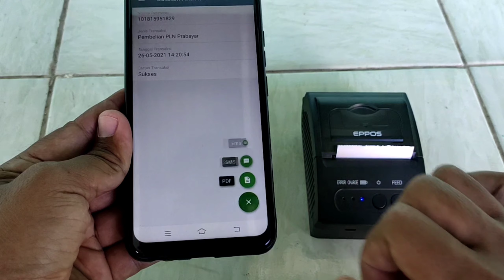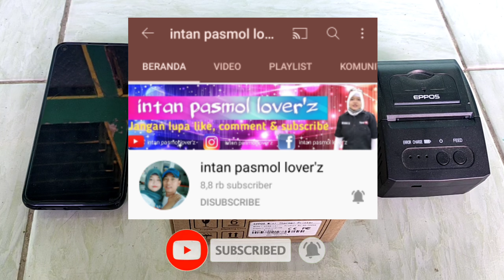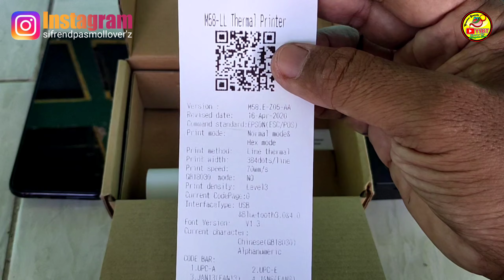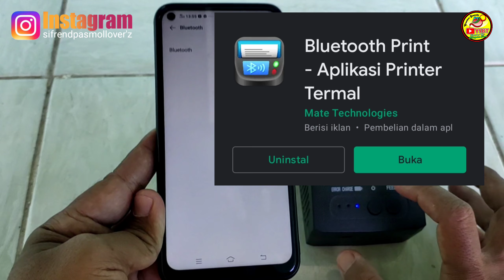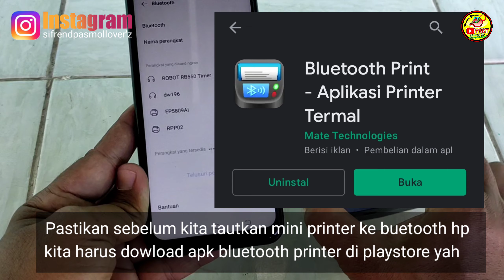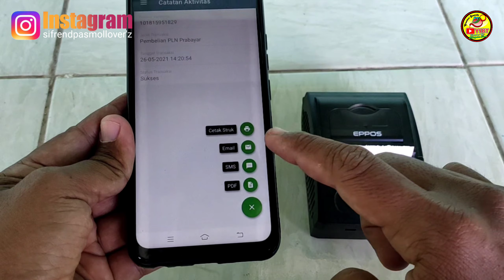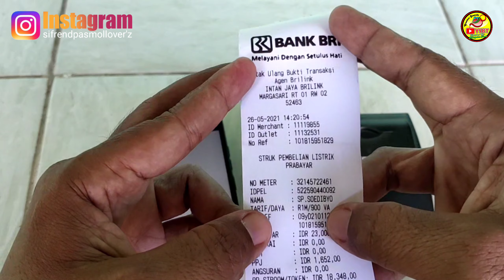PRINTER BLUETOOTH EPPOS EP5809AI 58mm ORIGINAL HASIL MEMUASKAN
Mini Thermal Printer Bluetooth EPPOS EP5809AI 58mm Original

Mini Printer Bluetooth EPPOS EP5809AI - Android iOS Barang-barang yang Anda dapatkan di dalam kotak box : Mini Printer Bluetooth EPPOS EP5809AI bekerja dengan cara thermal, bagian kertas yang akan ditulis akan dipanaskan sehingga membentuk tulisan hitam. Cocok digunakan untuk print kertas receipt / struk pembayaran dan dapat digunakan juga untuk mencetak secara langsung dari smartphone Anda. Hadir dengan design yang mini dan ringan, mudah untuk dibawa kemana saja. Memiliki slot kertas untuk ukuran maksimal 58mm.

SUPPORT APLIKASI ANDROID :
Aplikasi yang sering dipakai Printer EP5809AI :
1. Paytren
2. PPOB BRI (Kios BRI)
3. Simpim
4. PPOB Bukopin
5. Pawoon
6. Olsera
7. Feather POS Restaurant
8. MobileTopUp (Duta Pulsa)
9. D-OPS
10. Advantage Mobile POS Lite
11. Pinter Bluetooth (Untuk print Text)
12. Kasir Toko Portable
13. Kasir Pintar
14. Kudo PPOB
15. Bebas Bayar ( Versi Terbaru )
16. Nuta Pos
17. Fastpay
18. PPOB Nusantara
19. Loyverse
20. iReap POS Lite
21. Nuna Cashier
22. Payfazz
23. IPOS 4
24. IPOS 5
25. Tapp Market
26. Arindo PPOB
27. Bee Laundry Mobile
28. PPOB INDOPAY

2Inch Standby Time 5~7 days Android 4.2.2  Bluetooth Wireless Mobile 58mm Mini Thermal Receipt Printer Portable with SDK.
Working time :

High capacity rechargeable lithium battery and standby time 5-6 days

Fully charge ( No stop printing 120-150m thermal roll , 20-25pcs rolls at 58 *30mm in dimension )

Languages :

Multi languages support , more than 73 languages

simplified Chinese/ Taiwan or HK Traditional( complex font) or international languages

Many interfaces available( serial / usb / Bluetooth )

Interfaces : Type-C+Bluetooth
Support : Windows+ Android+IOS
Bluetooth Version : Above Bluetotoh2.0
Print Command  : ESC/POS/STAR
Print Method  : Thermal Line Printing
Print Speed  : 70-90mm/s
Resolution : 203DPI (8dot/mm)
Print Width  : 48mm(384dot)
Character Size  : 1.5 x 3.0mm (W x H)/3.0 x 3.0mm (W x H)
Print Font : 12 x 24 24x 24
Data Buffer  : UP to 50K bytes
Accessories : CD driver, Manual, USB Cable,Charger, Test paper

Certificate : CE,CCC,ROHS
Type  : Thermal Roll Paper
Max Paper Roll : 58*40mm(width*diameter)
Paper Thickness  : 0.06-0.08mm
Battery  : 7.4VDC/2000mA
Charging mode : DC 5V/2A
Charging time : About 3-4hours
Print Reliability  : 60km

Note :
Setiap pembelian printer thermal bluetooth tipe 5802 / EP5802AI, 5805 / EP5805AI, 5807 / EP5807AI dan 5809 / EP5809AI akan kami kirimkan tipe 5811 / EP5811AI  (versi terbaru dari 5802 / EP5802AI, 5805 / EP5805AI, 5807 / EP5807AI dan 5809 / EP5809AI)